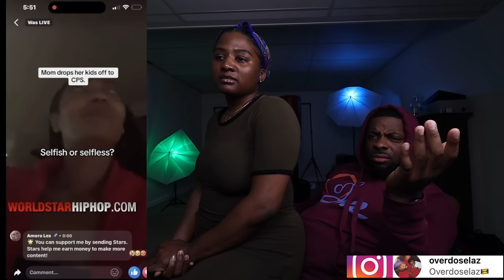She Didn't Use Protection Now She Is A Single Mom